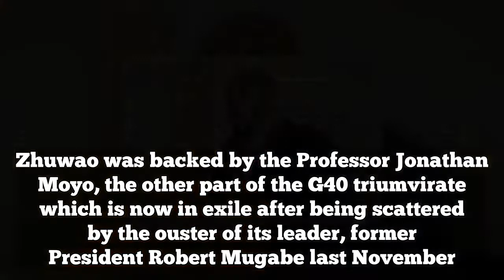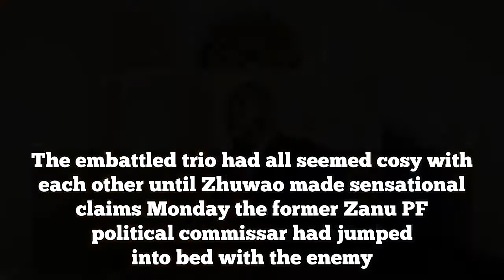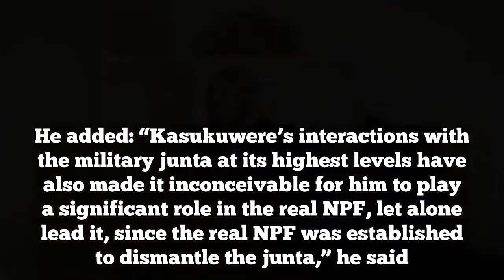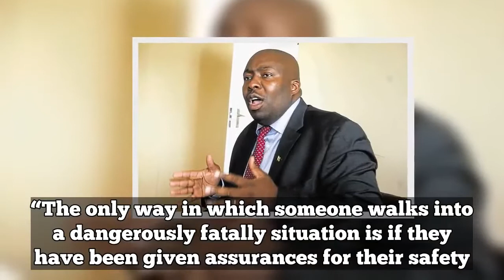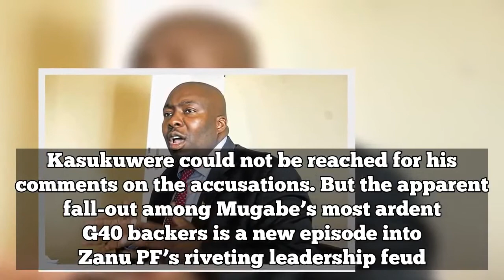NPF headed for split as Saviour Kasukuwere prepares to return to Zimbabwe to take over presidency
THE National Patriotic Front (NPF) could be headed for an early split amid claims by ex-cabinet minister Patrick Zhuwao that close ally Saviour Kasukuwere has been hired by the enemy to fan divisions within the Zanu PF offshoot. Zhuwao was backed by the Professor Jonathan Moyo, the other part of the G40 triumvirate which is now in exile after being scattered by the ouster of its leader, former President Robert Mugabe last November. The row comes on the back of a recent social media spat between NPF spokesman Jealousy Mawarire and former higher education minister Prof Moyo. Moyo rebuked Mawarire after the latter claimed that President Emmerson Mnangagwa and deputy Constantino Chiwenga were foreigners.  Mawarire hit back, accusing Moyo of being an “anti-freedom of speech zealot”. Endorsed by ousted President Robert Mugabe, NPF is the brainchild of G40 kingpins in ex-cabinet ministers Moyo, Zhuwao and Kasukuwere who all fled into exile when the country’s military staged a coup last November, forcing Mugabe to surrender his job. The embattled trio had all seemed cosy with each other until Zhuwao made sensational claims Monday the former Zanu PF political commissar had jumped into bed with the enemy. Writing in his weekly column, Zhuwao – nephew to Mugabe – said there was an elaborate plan to foment divisions within NPF by President Emmerson Mnangagwa’s regime through sponsoring Kasukuwere into forming the “copy-cat” Zimbabwe National Patriotic Front (ZNPF) he described as a “junta project”. “The reports indicate that this copy-cat ZNPF junta project will seek to hijack the membership of the real NPF and subsume them under the leadership of Saviour Kasukuwere,” Zhuwao said. Zhuwao distanced himself from what he described as “political shenanigans and manoeuvering” by Kasukuwere adding that the former state agent was least of those suited to head NPF. He accused the former Mount Darwin MP of going against earlier decisions by the three to stay clear of the fledgling party’s leadership functions. He added: “Kasukuwere’s interactions with the military junta at its highest levels have also made it inconceivable for him to play a significant role in the real NPF, let alone lead it, since the real NPF was established to dismantle the junta,” he said. “Kasukuwere’s dogged determination to return to a Zimbabwe that is under the yoke of the military junta has also left me questioning his motives. “The only way in which someone walks into a dangerously fatally situation is if they have been given assurances for their safety. “Given the threat that the real NPF poses to the military junta, it is conceivable that such a guarantee can only have been secured by way of a commitment to derail the real NPF. “This is why I am taking seriously the reports of a copy-cat ZNPF under the leadership of Kasukuwere as a junta project to derail the real NPF.” Zhuwao said NPF was formed, partly, to provide a “political home for those orphaned by the military takeover of Zanu PF